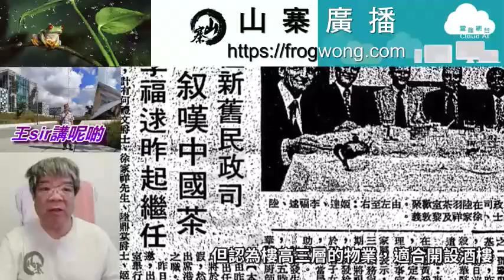王sir講呢啲 陸羽茶室又再停業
1900年，孫中山委託助手陳少白，在中環士丹利街二十四號，開辦《中國日報》宣傳革命，報社一度成為革命黨總部。

協大銀舖於中環永吉街六號，樓高三層，銀舖老闆叫周仲鵬，馬超萬是他的夥記。
1932年，周仲鵬有意結朿協大銀舖，四出尋找買家，但無人問津。

李熾南是石塘咀共和茶樓經理，有意自立門戶，四出物色地方開荼樓。
馬超萬在共和茶樓飲茶時，與李熾南談及協大銀舖結朿的事。

李熾南無意頂手協大銀舖，但認為樓高三層的物業，適合開設酒樓，邀請馬超萬一起經營，租用協大銀舖原址，開設高檔茶室。

兩人一拍即合，找來一班好友，合資港幣五千元開店，茶香室的葉美、黃活成為茶室首兩位夥記。

為符合高檔茶室定位，眾人商議後，決定以唐代茶聖「陸羽」作為店名，命名為陸羽茶室（簡稱陸羽)。

（有傳陸羽前身為「早市茶室」，後來改名為「茶香室」，應為訛傳。）

陸羽裝修採用羊城嶺南茶室風格，水磨石地板、雲花、廣州式廂房，仿效民初時代上海法租界的西餐館裝潢，帶有上世紀初歐美流行的裝飾藝術風格。

招牌使用實心柚木，飾以煤屑烙上精巧雕花建造，其上有「陸羽茶室」四個鏤空大字，光線穿透於乳白玻璃，極為典雅。

茶室以柚木為主要裝飾材料，清式座椅多用酸枝花梨木、柚木製作，配雲石餐桌卡位。

地下大堂中式柚木浮雕框鑲意大利彩色琉璃畫，分別名為「一帆風順」及「前程萬里」。

古董吊扇吊掛在天花板上，半邊的古董彩瓷壁瓶，插上美麗時花，白色玻璃壁燈、門後及門柱扶手繫上白紗，在中式為主體當中，滲入西方室內設計元素。

1933年6月11日，農曆5月19日，宜喬遷新居，陸羽開張。
李熾南兄長李連當三樓掌櫃，馬永蘇當二樓掌櫃，何偉做地下掌櫃。

陸羽地下有二十二張檯，都留給熟客，熟客通常有自己固定的位置。
二樓有二十一張檯、三樓有二十五張檯，給其他茶客入座。
三層樓都有卡位，地下六個、二樓六個、三樓三個，二、三樓各有三個廳房。
每層是四個樓面兩個女工，全部員工約六十人。

陸羽主要供應的茶有六種，包括：普洱、六安、龍井、香片、白牡丹、鐵觀音。

樓上一間小規模茶倉，儲藏超過十五年的普洱，鎮店之寶是清末民初名揚海外，同昌號、宋聘號、陳雲號出品的古老茶餅。

陸羽風格較蓮香、得雲等茶樓高，收費也貴一些，一般茶樓茶錢每位四仙，陸羽用茶盅沏茶，收六仙。

檯旁放置痰盂，是陸羽特色之一，痰盂除供客人吐痰外，客人和夥計亦可把涼了的茶水倒入痰盂內。

天台部份作廚房，地下日間作竹升打麵工場，生產全蛋麵，晚上變作廚房，自造食物原材料，不假外求。

陸羽保留廣州流行的「星期美點」制度，點心單每周換一次，內容會因應季節增減。

點心師傅以「盲公猷」為祖師，最擅長製「冬蓉酥」(即「老婆餅」)，酥皮餅食成為陸羽茶室名食。
其他點心師傅包括：黃照、曾佑、黃蓉、何治、朱維、黃亭、張強、張榮。

除茗茶點心外還兼營酒席，供應鮑參翅肚，「鎮店之寶」菜色沿用傳統方法烹制，包括：燴杏白肺湯、珊瑚粒炒翅、雲腿鴿片、鳳城煎蝦餅、古法脆皮糯米雞。

穿白衫黑褲唐裝的堂倌，拎熱水壺為客人添茶水，是陸羽特色之一，堂倌認得每名熟客，知道他們坐在哪張枱，喝甚麼茶、吃甚麼點心。

堂倌會為熟客提供額外服務，如代購報紙等，每月獲得的小費，可能多過普通上班族工資。

1945年6月12日上午，盟軍飛機在中環首度投下燃燒彈，其中一顆在陸羽門前爆炸，陸羽輕微受損。

陸羽是文人雅士流連之所，詩人、藝術家、學者聚首一堂，包括：粵劇紅伶如薛覺先、新馬師曾、梁醒波、任劍輝、白雲仙。
藝術家張大千、鄧芬、趙少昂、楊善深、黃君璧、黃永玉、任伯年等。
他們與老闆關係良好，經常送贈墨寶。

1949年12月6日，張大千由成都飛抵台灣，後暫居香港，期間經常光顧陸羽，寫贈書畫予良朋摯友，其中數幅特別題致陸羽東主，以誌交好之情，包括1946年與舊王孫溥儒合寫的《松崖高逸》，畫上的蒼松出自溥儒手筆。

《松崖高逸》繪於抗戰勝利，偽滿州國解體，溥儀當年攜赴關外之內府書畫，漸次散出，張大千訪探睽違多年舊友，趁此搜羅東北流散書畫。

1952年9月，張大千創作六呎長《黃山松雲》，跋上記明當年在陸羽品茗情狀：「客居香澥（音蟹），匆匆經歲，不時與二三朋舊，啜茗陸羽，往來既久，遂成熟客，嘗戲為口號云：『滿堂爭看張夫子，識得虬髯不用猜。』，頃將別去，朋輩僉稱，不可無以留念，爰寫《黃山松雲》以代題壁，黃山固以雲霧茶名於世者，壬辰夏，蜀人張大千爰。」
這宗美談，登上《華僑日報》版面。

這些墨寶都在陸羽茶室內展示，隨時間轉移，身價日漲，價值不菲。

江譽鏐（音球)是清末翰林江孔殷第十三子，1929年，入「覺先聲劇團」第一屆班，藝名「南海十三郎」（以下簡稱十三郎)。

1935年，十三郎為粵劇名伶薛覺先，編寫《心聲淚影》後聲名大噪，譽滿省港澳，薛覺先以上賓禮待，十三郎到陸羽任飲任食，花費全由薛覺先支付。

1953年10月26日，十三郎在大道中高陞茶樓附近十字路口，向過路人大聲演講，講時事、論政局，其後被警察帶返灣仔差館，判斷爲精神病發作，轉送入高街精神病院。

1956年6月1日中午十二時三十分，四十四歲男子何神靈，聲稱陸羽司理是他的姑丈，證實是白撞後被驅趕，與伙記發生爭執，結果頭被打傷。

何神靈自口袋拿出一條蛇，跪在地上，向着蛇祈禱，警察到場拘捕何神靈，送入精神病院。

1960年6月初，十三郎到陸羽找尋某報記者，記者不在場，十三郎將茶室的訂座牌撕爛才離開。

到陸羽喝茶的人大都是有身份地位的名人，為免十三郎騷擾其他貴客，請了一名印度鍚克教徒，守在地下大門，由此開創香港茶室請印度人守門先例。

6月18日，十三郎再到陸羽，印度守門人阻止他入內，糾纏間十三郎受傷，十三郎從此沒再在陸羽出現。

1975年5月4日，英女王訪港，港府原安排到陸羽，品嘗廣式飲茶及食點心，陸羽以位子訂滿，不接待英女王一行人。

陸羽一向都不接受訂位，這件事令陸羽茶室登上香港最囂張茶室榜首。

7月1日，港督麥理浩爵士，便裝與英國駐日本大使夫婦，到陸羽吃晚飯，一行人對陸羽食物與服務讚賞備至，與陸羽地廳全體侍應及掌櫃熱情握手道別。

同年，業主收回店鋪重建，要求陸羽遷出。（未知是否與得失英女王有關）

位於中環士丹利街二十四號興隆大廈，得勝酒樓找人頂讓。
陸羽組成為有限公司承頂物業，得到霍英東、郭得勝、王寬誠、何添、何賢等，近二十名熟客富商投資，門口招牌由舊址拆下在新舖重裝。

1975年12月15日，陸羽遷至士丹利街繼續營業，員工有六十多人。
12月30日，陸羽解僱十二名廚房工人，只補償一個月薪金，其餘員工停工，向資方提出多項要求，向港九酒樓茶室總工會求助。

1977年5月5日，李福逑繼黎敦義出任民政司，六位新舊民政司齊到陸羽午宴，包括：何禮文、徐家祥、陸鼎堂、姬達、李福逑、黎敦義。

1990年，興隆大廈放盤，陸羽購入一半業權，將大廈改名陸羽大廈。

1996年，一名「雅賊」偷走十八幅名畫，當中很多都是特意送給陸羽的贈畫，最有價值的是張大千、俞平伯、鄧芬墨寶，至今下落如何，成為陸羽未解之謎。

2002年11月30日，有「雪茄林」之稱的香港富豪林漢烈，在陸羽每天固定的十八號桌與友人品茗，遭職業槍手近距離槍殺身亡。

2010年，陸羽登上米芝蓮推介。

2019年10月7日，香港蘇富比秋季拍賣，「中國書畫」專場，呈獻「陸羽茶室」珍藏南張北溥作品，當中包括兩幅張大千逸品。
《黃山松雲》(估價六百五十萬港元起，拍出一千五百七十七萬五千港元。)、《松崖高逸》(估價八十五萬港元起，拍出二百萬元。）

2020年4月1日，陸羽為配合最新防疫措施暫停營業，5月1日，陸羽復業，早上七時啟市。

2022年2月12日，陸羽宣布因最新防疫措施，停業至另行通告。

陸羽茶室

地址：中環士丹利街二十四號
交通：港鐵中環站D2出口